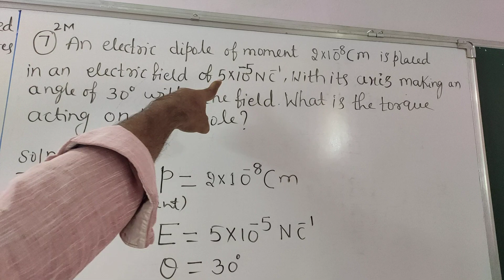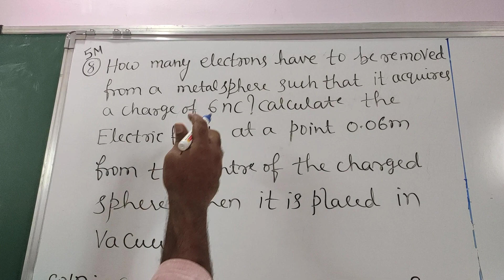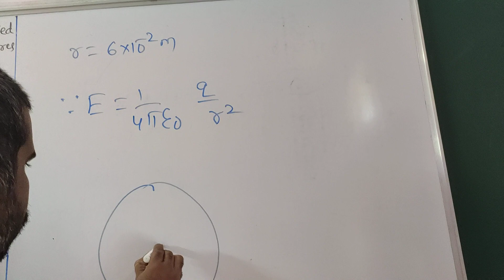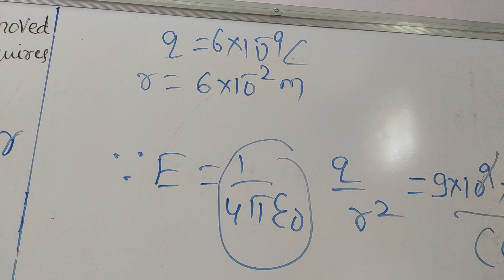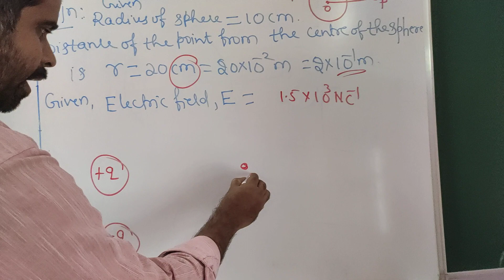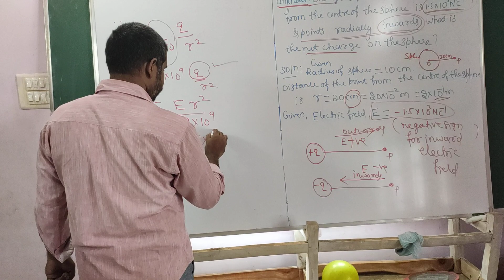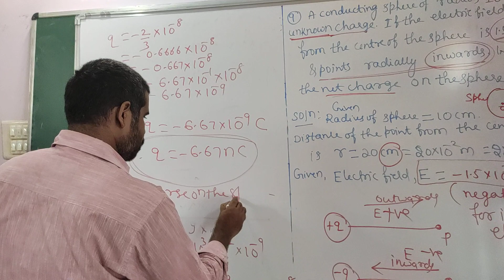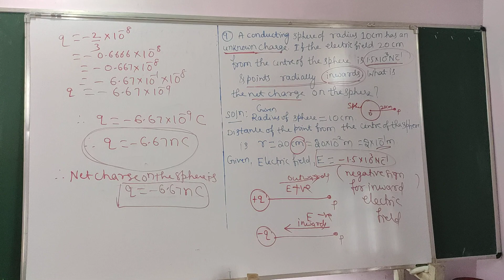Numericals on electric field-4 session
Numericals-4 session